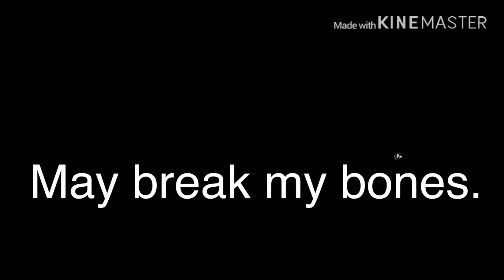| THE COMEBACK | Season 2 of red dress girl part 3 - Titanium